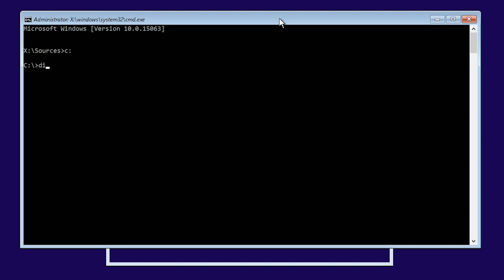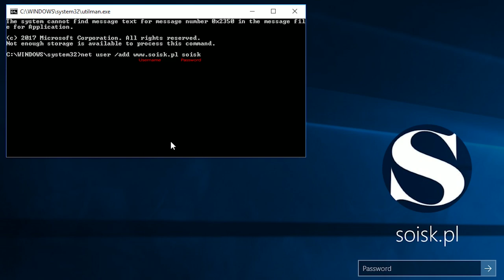Windows 10: How to create user account without logging.